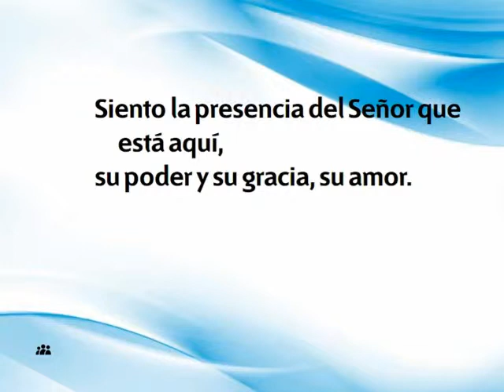025 Siento la presencia del Señor-Himnario nuevo Adventista.avi